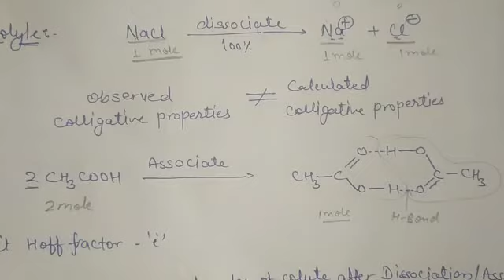Van't haff factor